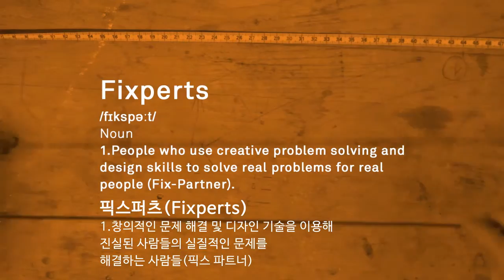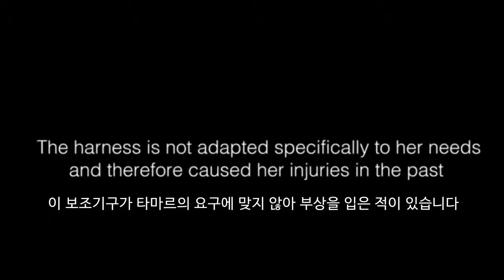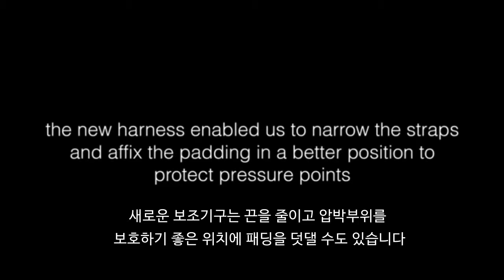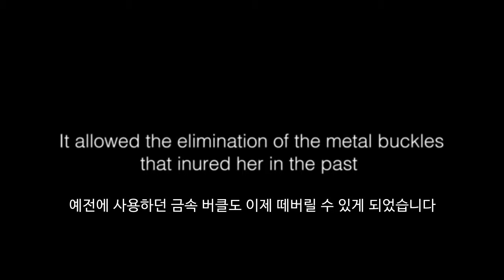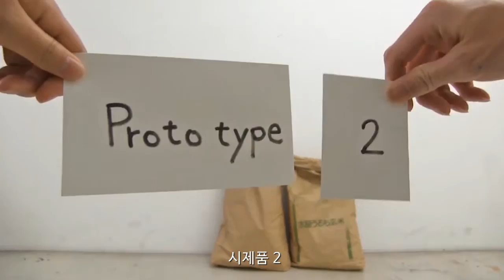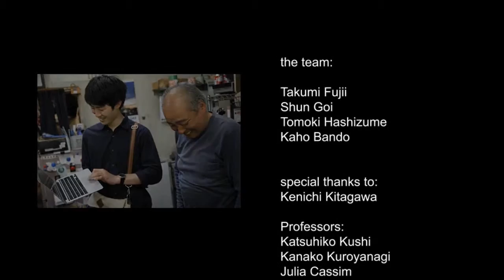FIxperts film loop with Korean subtitles 픽스퍼츠 영상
This selection of films was shown alongside exhibits at the Jeonju Handmade City Week 2017. They kindly sent over this version so we can share it on with Korean audiences.